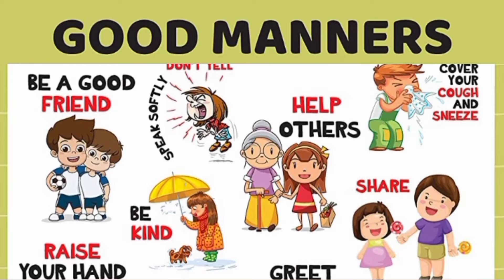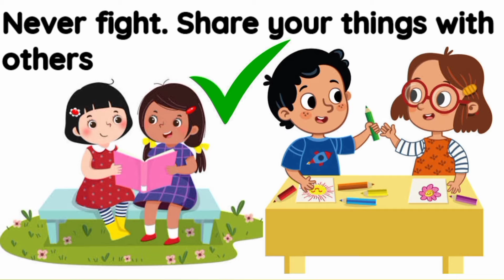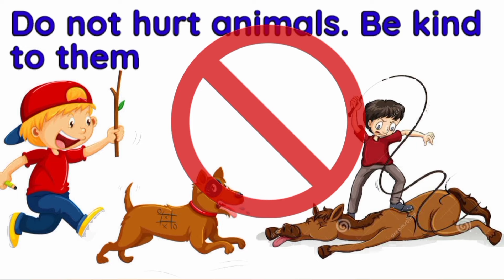Good manners for kids | Good habits | magic words for kids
Good Manners and Good Habits are something that a kid learns right from childhood. Parents try to teach good manners and Good Habits to their kids in the best possible way. Good manners and Good Habits make an individual a better human being and are essential for a person to live in a society
Good manners and Good Habits are something we learn from our childhood, which is a stepping stone to achieve success in our lives.

A child first learns it from their parents and tries to copy their behavior. It is very important for the parents to behave appropriately in front of their kids and teach with good manners and Good Habits   like brushing teeth twice, greeting people, maintain proper hygiene and choosing the correct way of speaking in front of the elders. If the child is taught right from childhood, it would be easier for him to process the behaviors as he grows up.
There are many advantages to being well-mannered. First and most importantly, it makes the world a better place to live in. At home, it helps in maintaining a healthy atmosphere suitable for all.